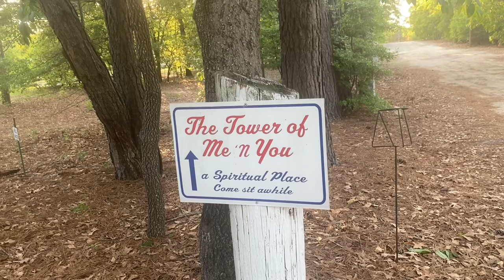Lana, Pony And A Donkey! Full time travel Retired RV life Life Vlog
We move on from the Tiny House Festival to a beautiful Park in Lugoff, SC . Meet the manager and her furry friends!